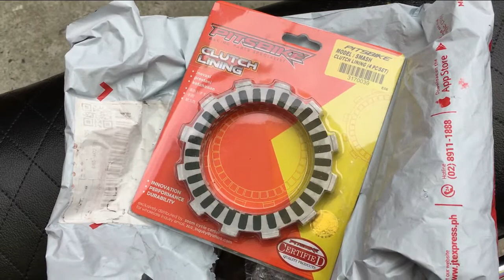MUSHROOM AIR FILTER INSTALL ON ||NIBBI 24MM SUPER SPORT||SUZUKIGD110||POORMAN'SBUILD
WELCOME TO ANOTHER VLOG MGA TSONG! ON THIS VLOG AY MAGIINSTALL TAYO NG HI-FLOW AIRFILTER AT MALAPIT NARIN NATIN SIMULAN ANG PAG BORE UP NI "ONI"(MOTOR KO) 57MM HERE I COME!!